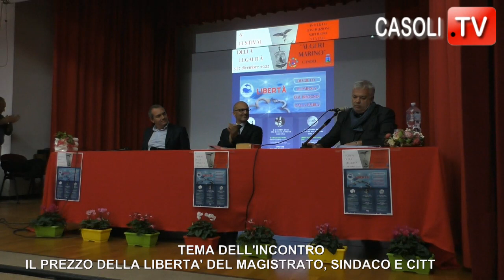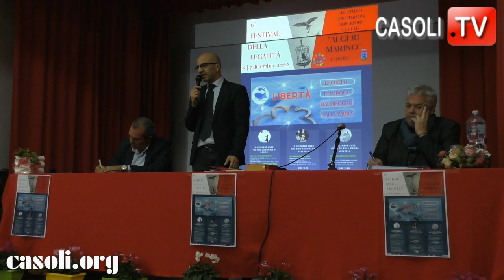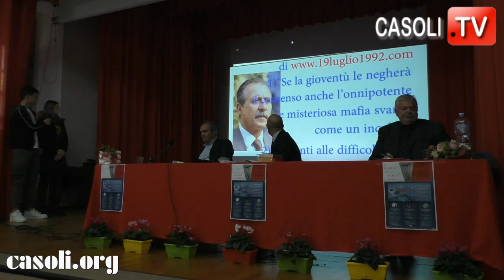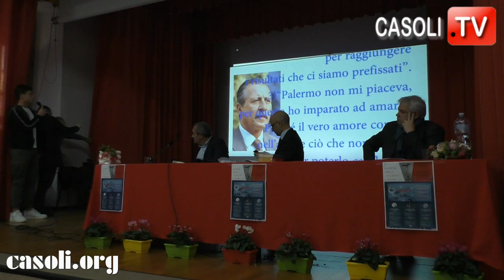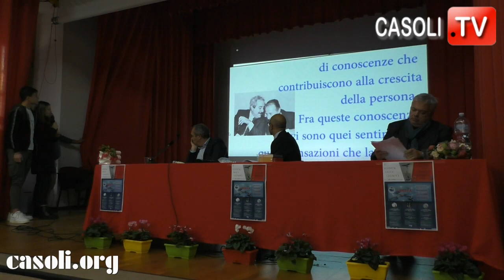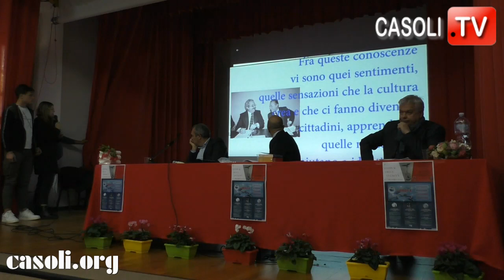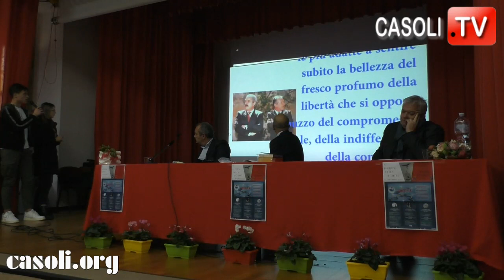DIBATTITO SUL CONCETTO DI LIBERTA' CON IL DOTT. LUIGI DE MAGISTRIS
CASOLI (CH), 6 DICEMBRE 2022 - 6° FESTIVAL DELLA LEGALITA'
Il  6° Festival della Legalità è stato organizzato dall’Istituto d'Istruzione Superiore Statale “Algeri Marino” di Casoli,  in collaborazione con il "Movimento delle Agende Rosse - Abruzzo-Chieti" gruppo “Falcone e Borsellino”, rappresentato da Massimiliano Travaglini.
Tema dell'incontro che si è tenuto presso il Cinema Teatro Comunale: "Il prezzo della Liberta' del magistrato, sindaco e cittadino".